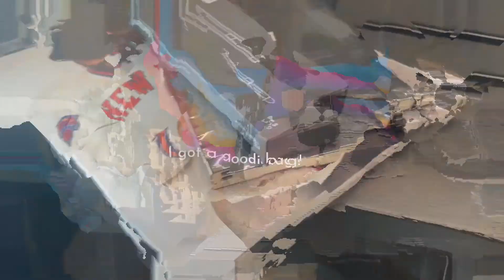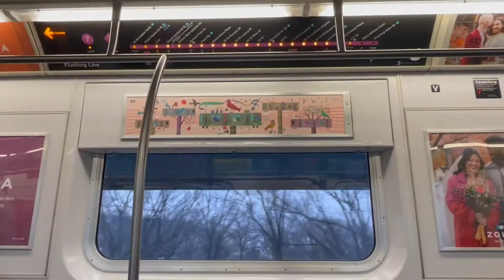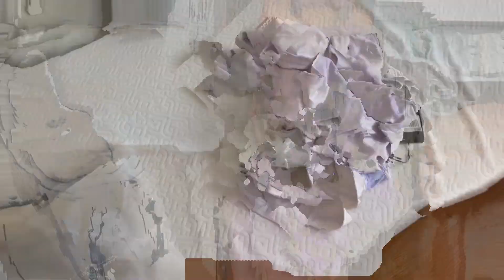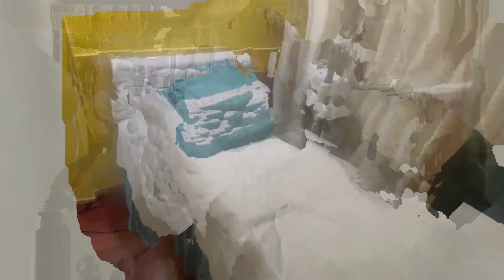Starting My New Job | March Vlog